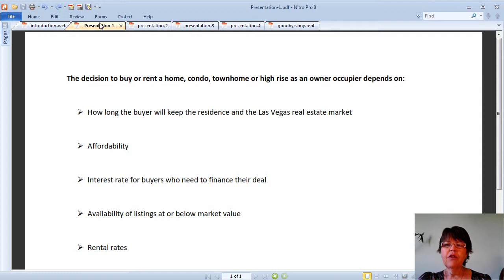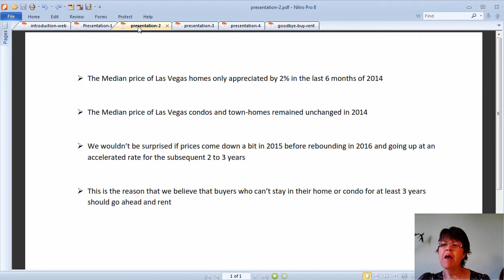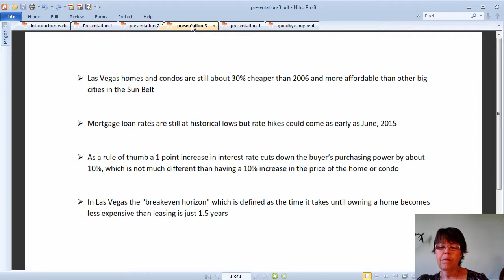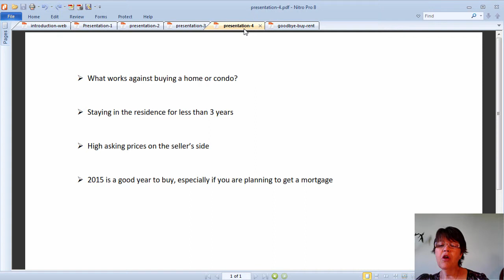Should I buy or rent a home, condo or town-home in Las Vegas?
The most important factor while making a decision to buy or rent a home or condo for sale in Las Vegas, Henderson and North Las Vegas is how long you intend to keep your residence because for 2015 Las Vegas residential real estate prices will be flat at best.
We also discuss other factors such as affordability, impact of mortgage interest rates on buying power, availability of listings at or below market value and increasing rental rates.

We conclude by stating why 2015 may be the best opportunity to get a good deal on Las Vegas homes or condos in the next 5 years.

This video is part of Las Vegas, Homes, Condos, Land and Commercial Real Estate, web-site, blog and video channel.

Call Masoud or Karen Las Vegas Realtors and commercial real estate agents